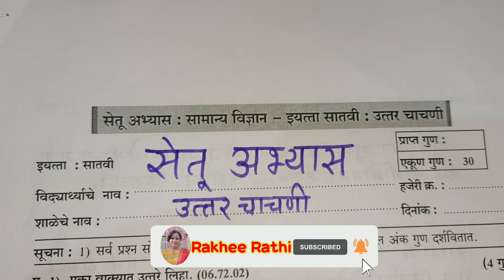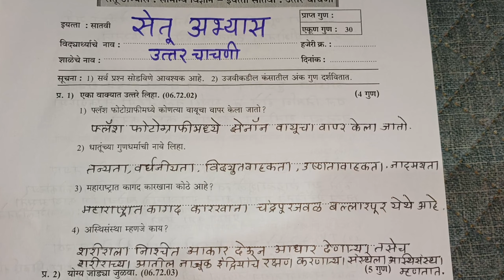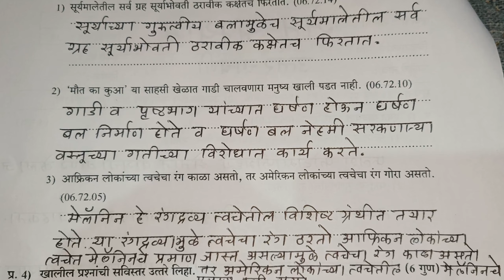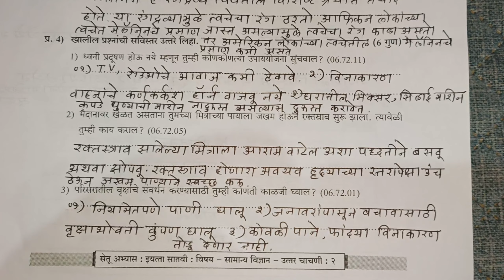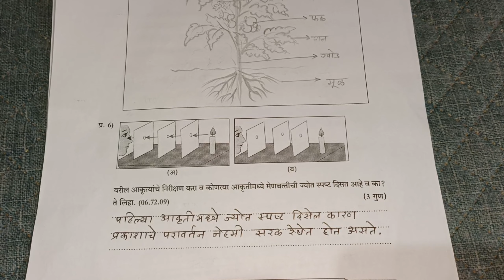सेतू अभ्यास उत्तर चाचणी इ.सातवी सा. विज्ञान